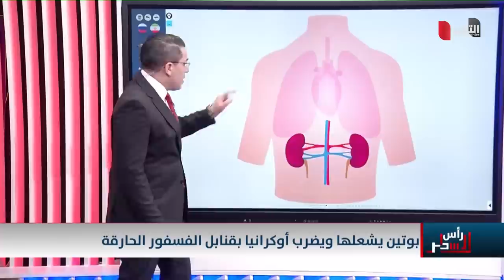بالقنابل الفسفورية .. روسيا توجه ضربات حارقة على اوكرانيا